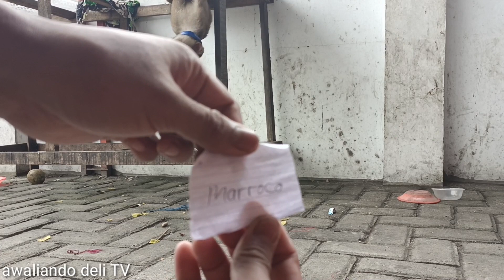Viral!!ini dia Prediksi beruk untuk Maroco VS Croatia di tahun 2022 ini!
oke kawan kali ini kita lihat prediksi susan si beruk pintar ini kita lihat sendiri pilihan nya kawan.